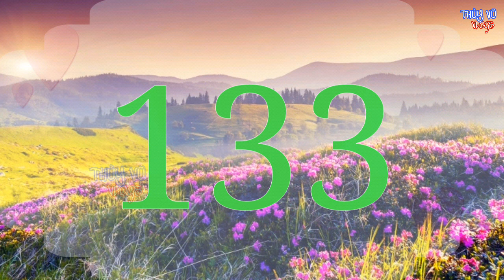Bé Học Đếm Số | Nhận Dạng Số Từ 100 Đến 200